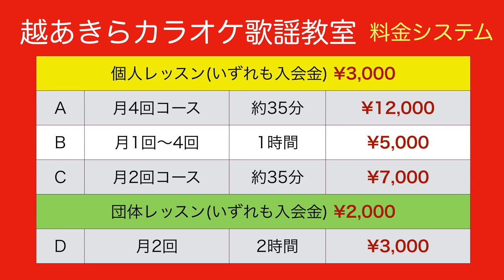越あきら歌謡教室ご紹介 その１越あきら先生ご紹介【練馬駅南口 初心者高齢者大歓迎！親切に優しく楽しく指導します03 3557 0310】